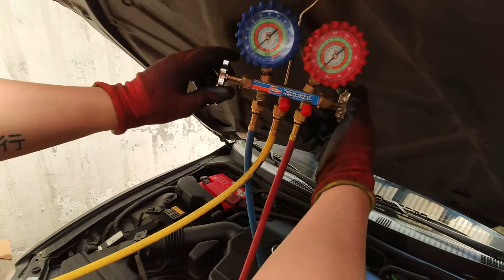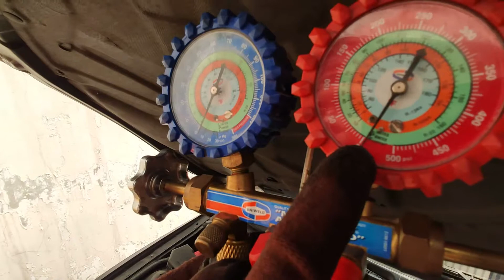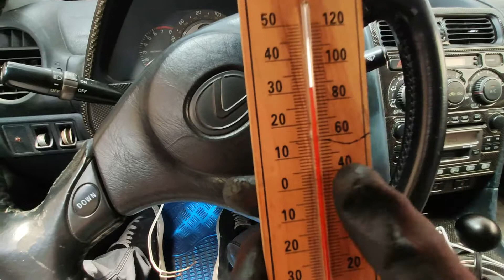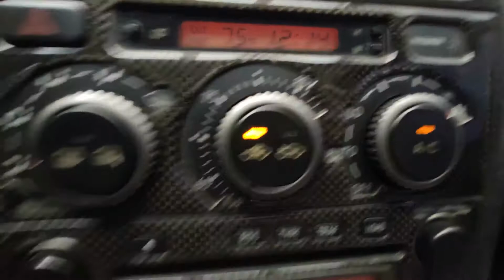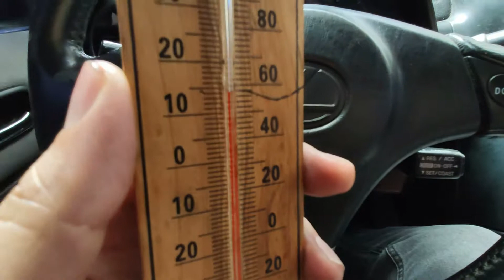Recarga Tu Aire Acondicionado Apropiadamente | Lexus is300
En este video te muestro como se recarga el sistema de aire acondicionado de forma correcta, en un lexus is300 del 2003 al cual previamente le cambie el compresor de aire acondicionado.

Este proceso es muy sensillo y similar en cualquier vehiculo